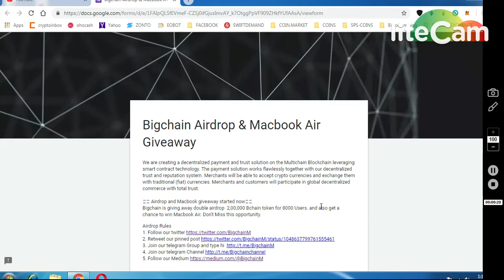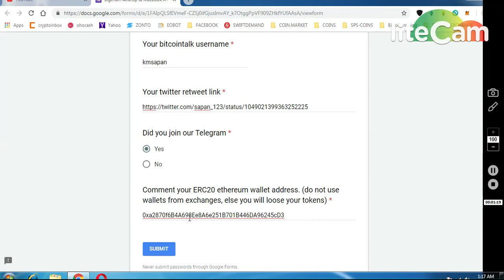BIGCHAIN (200000 BCCHAIN )TOKENS GENUINE AIRDROP MUST PARTICIPATE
11) BINANCE STOP LOSS HINDI || BINANCE एक्सचेंज पर स्टॉप लोस